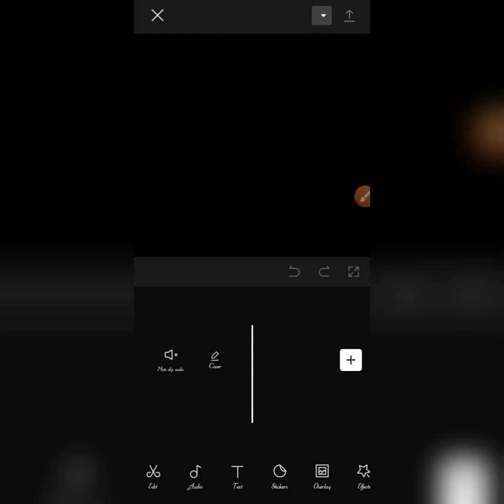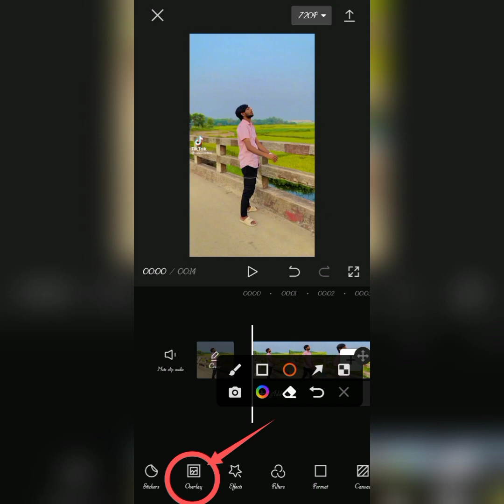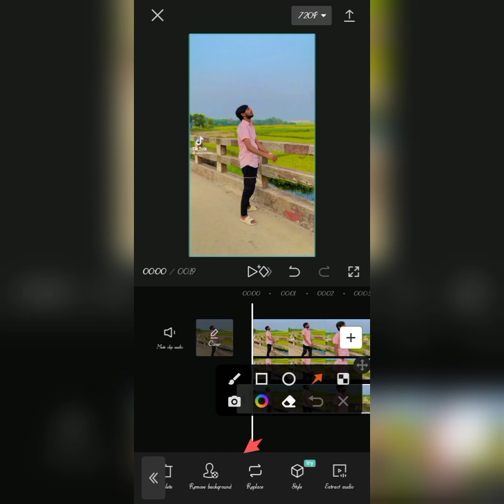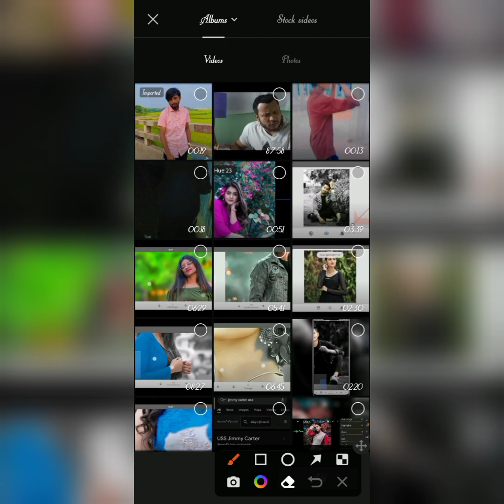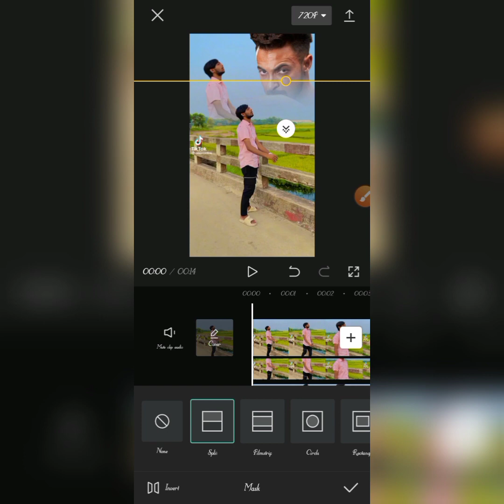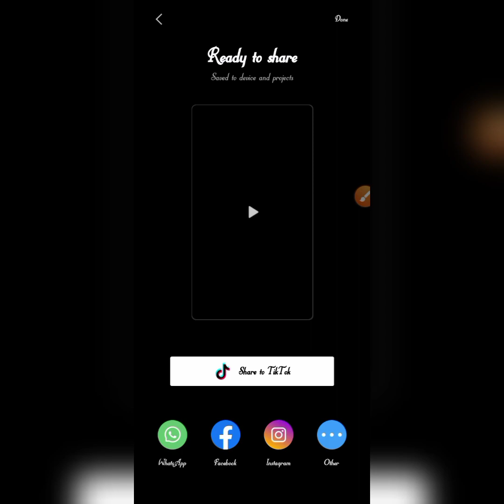Double role video editing | Sky VFX Video Tutorial | Reels Video Editing | Capcut Editing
Double role video editing | Sky VFX Video Tutorial | Reels Video Editing